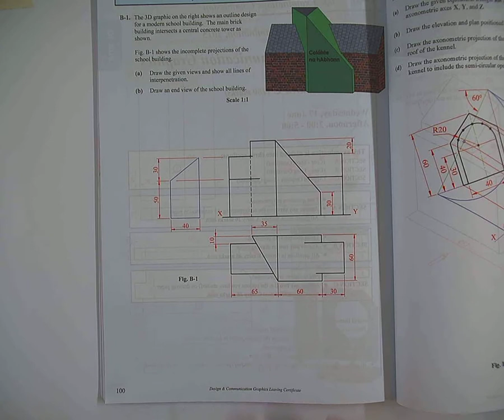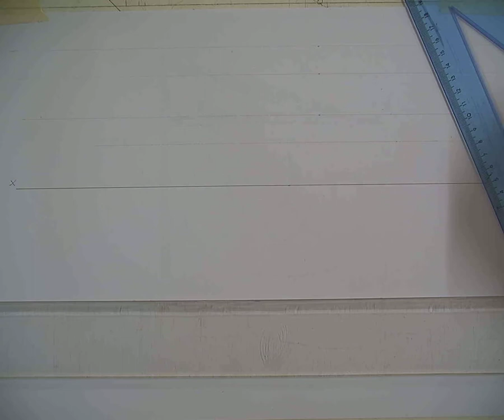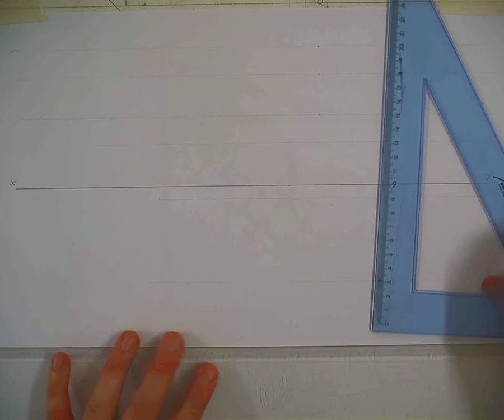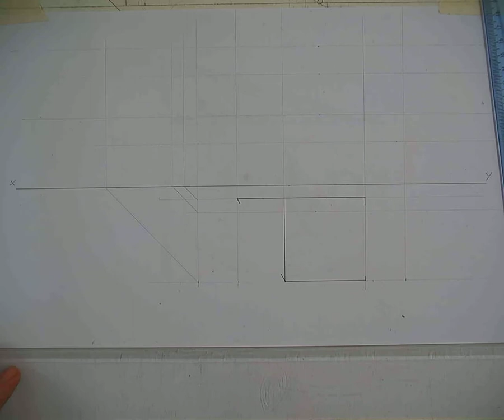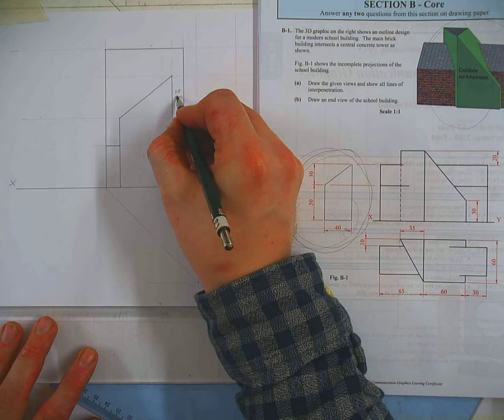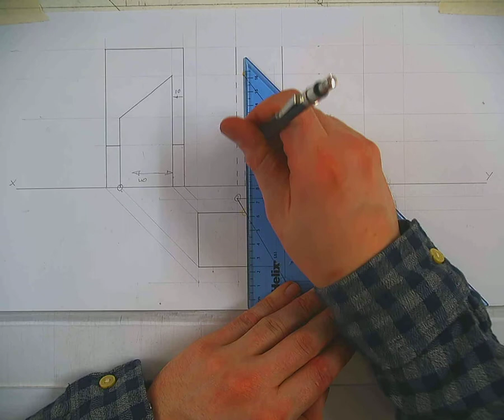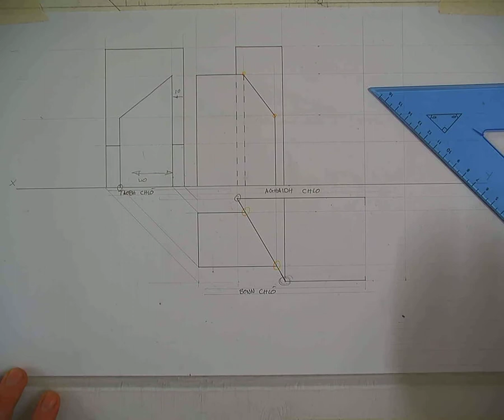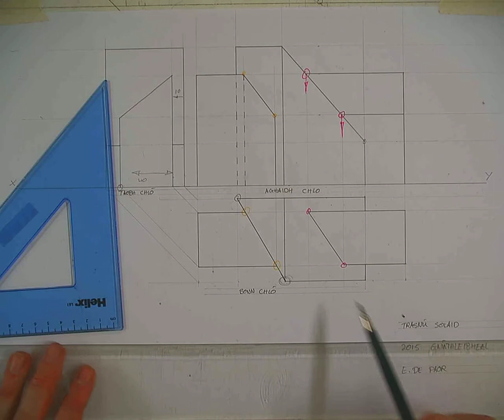2015 Gnáthleibhéal Trasnú Solaid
2015 Gnáthleibhéal Trasnú Solaid